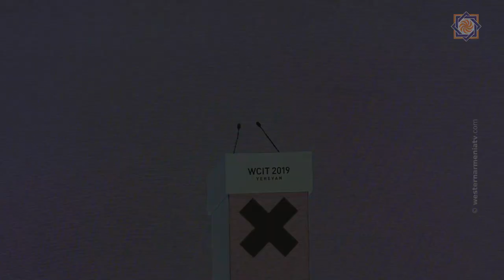WCIT 2019 Yerevan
On October 7 at Karen Demirchyan Sports and Concert Complex took place the official opening ceremony of WCIT 2019 Yerevan.
Prime Minister Nikol Pashinyan, UATE President Alexander Yesayan and President of the World Information Technology and Services Alliance Yvonne Chiu made speeches